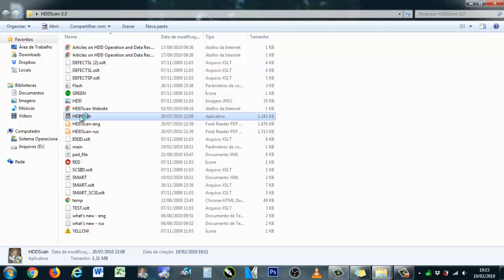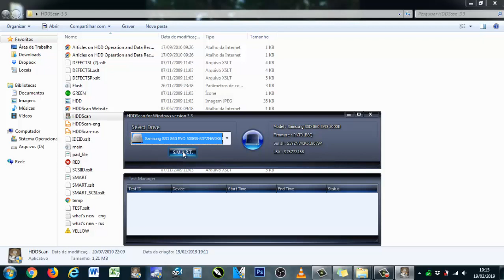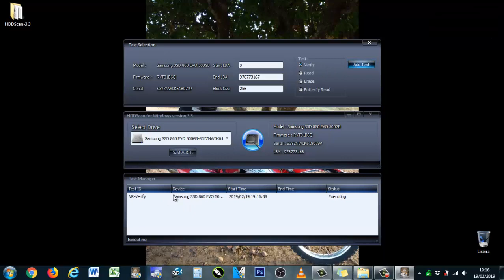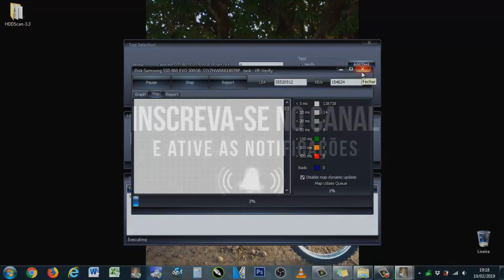COMO TESTAR O HD DO COMPUTADOR - HDD SCAN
BAIXAR O PROGRAMA HDD SCAN